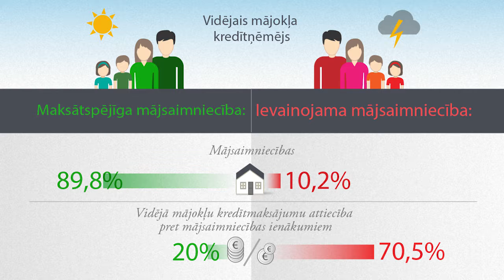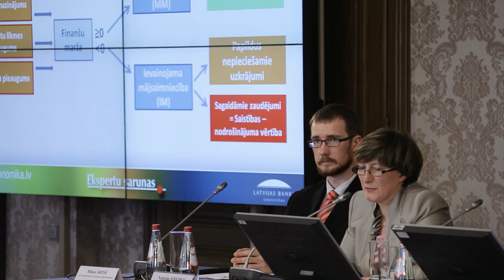Mājsaimniecību-kredītņēmēju analīze: aptauja un finanšu ievainojamības novērtējums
Latvijas Banka veikusi pētījumu, lai ielūkotos mājsaimniecību-kredītņēmēju finansiālajā situācijā no "iekšpuses", t.i., no pašu mājsaimniecību skatupunkta, apzinot to saistības, ienākumus un izdevumus ar aptaujas palīdzību. Balstoties uz aptaujas datiem, tiek novērtēts, cik jutīga ir mājsaimniecību maksātspēja pret dažādu makroekonomisko rādītāju nelabvēlīgām pārmaiņām (ienākumu samazinājums, procentu likmju palielināšanās, darba zaudēšana).